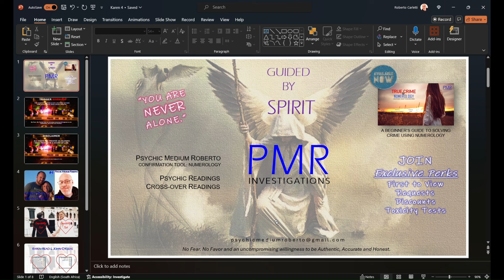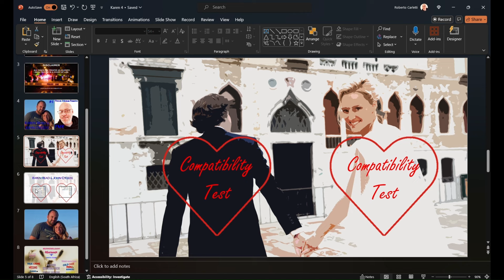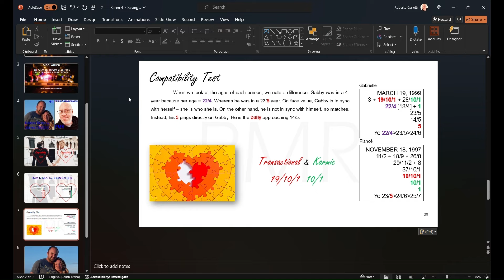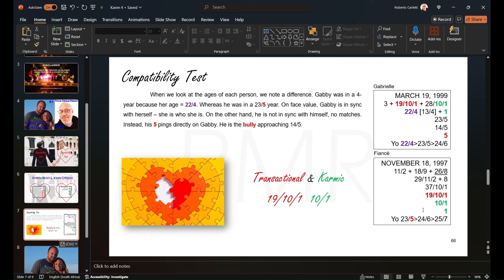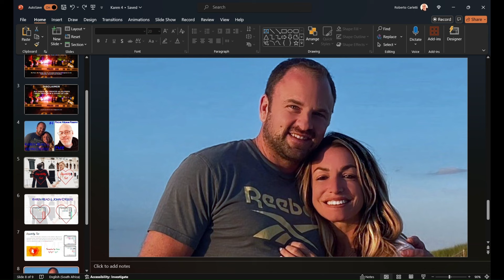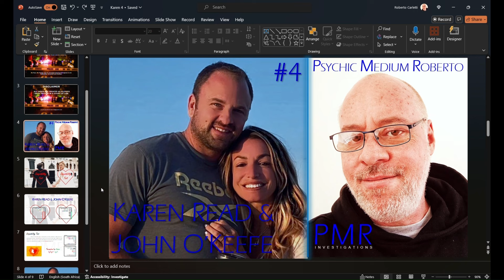Karen Read & John O'Keefe: Toxic or not? A 4th reading by Psychic Medium Roberto.